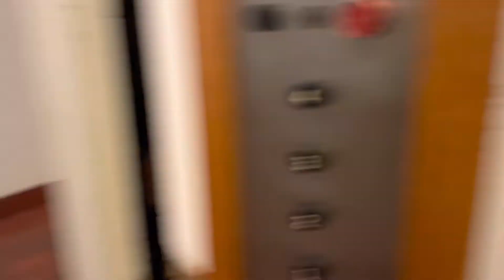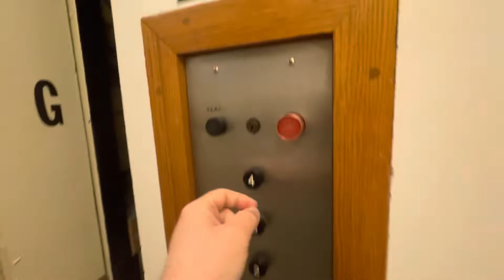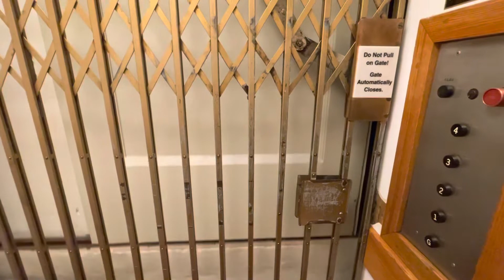AMAZING Gated OTIS traction elevator @ DeWitt Mall- Ithaca, NY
(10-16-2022) This antique treasure is located in an antique mall in downtown Ithaca!  I thought this place would have something boring and generic knowing malls or shopping strip malls, but OH MY GOSH, I was SO WRONG!!!  Little did I know that this was laying in here.  I know I said this was a fresh find, though Brandon Miller and one other person has filmed this before too.  I love the gate, Black Button fixtures, and the sound it makes going up… This is a MUST see for ANYONE visiting Ithaca!